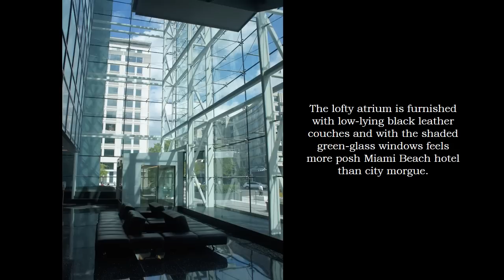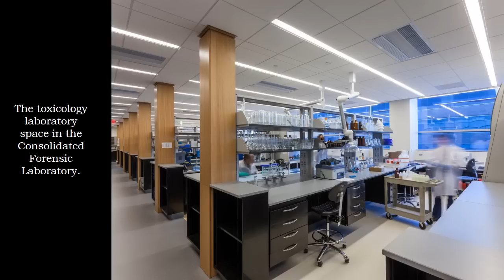A Closer Look: The Consolidated Forensic Lab in Washington D.C.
To take an in-depth look at the Consolidated Forensic Lab in Washington D.C., read the exclusive Forensic Magazine article

Flowerbeds outside the building drain into a 20,000 gallon cistern that collects greywater, which is then used to chill steel beams that serve as the building’s enormous air conditioning unit, helping to keep the electric bill down. But even all the technological advances couldn't save the facility from two recent audits that shut down DNA testing at the laboratory in April. The audits claimed that procedures were “insufficient and inadequate,” and may even cause further damage by leading to the revocation of the laboratory’s national accreditation.